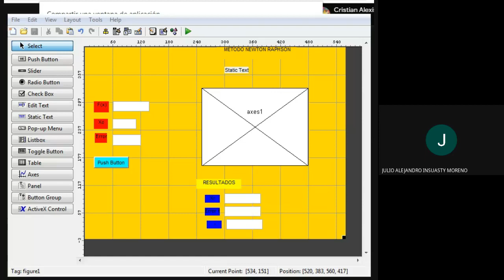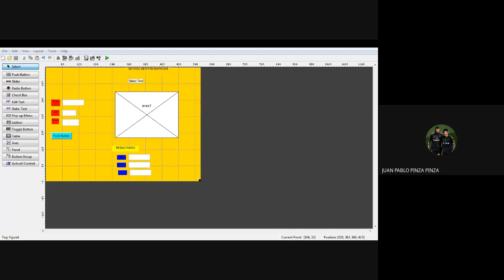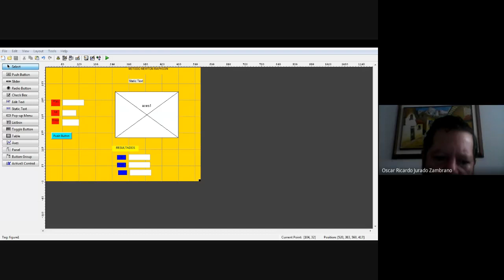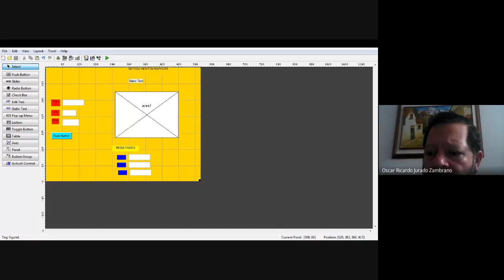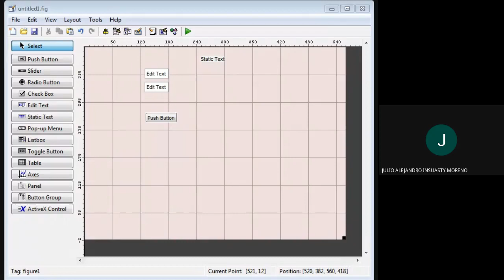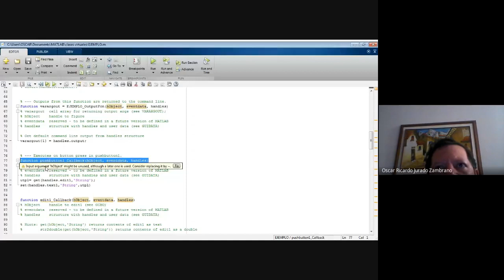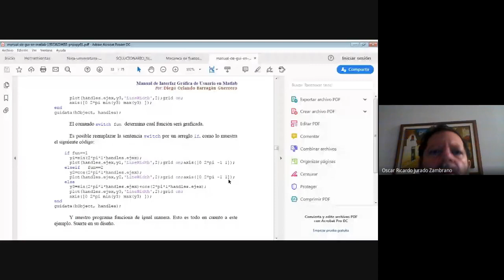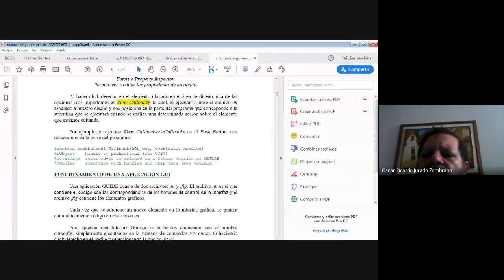guide ultima clase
preparación de trabajo para entrega final de computación aplicada